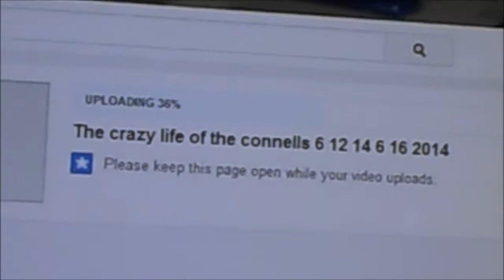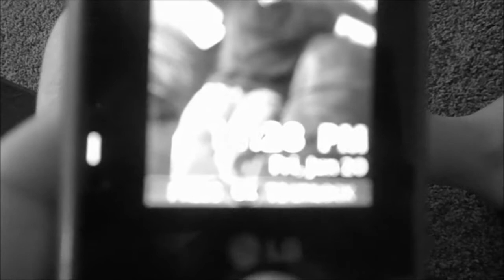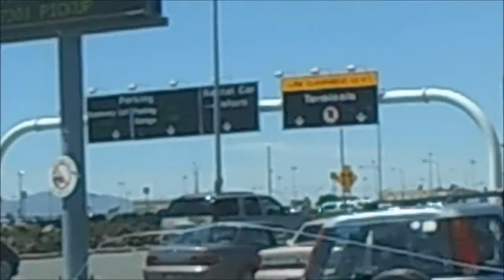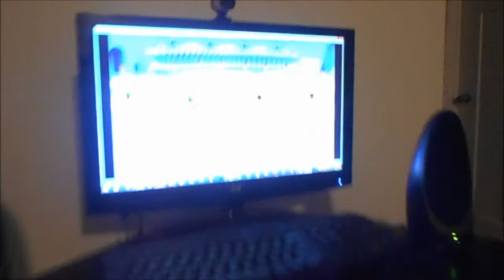The crazy life of the connells 6 17 14 through 6 23 14